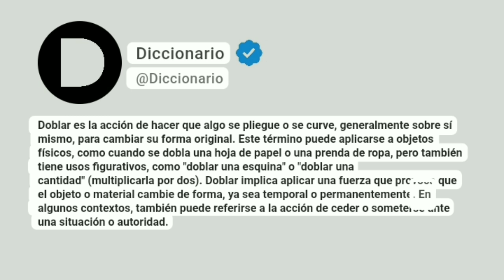Doblar Significado En Español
Doblar es la acción de hacer que algo se pliegue o se curve, generalmente sobre sí mismo, para cambiar su forma original. Este término puede aplicarse a objetos físicos, como cuando se dobla una hoja de papel o una prenda de ropa, pero también tiene usos figurativos, como "doblar una esquina" o "doblar una cantidad" (multiplicarla por dos). Doblar implica aplicar una fuerza que provoca que el objeto o material cambie de forma, ya sea temporal o permanentemente. En algunos contextos, también puede referirse a la acción de ceder o someterse ante una situación o autoridad.